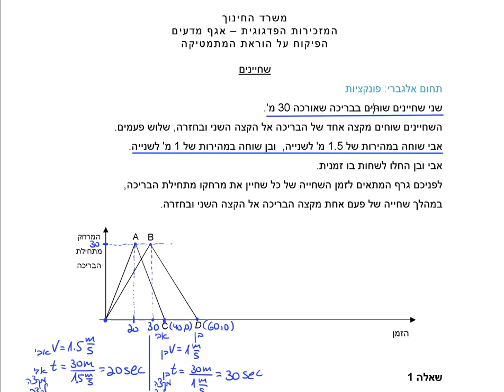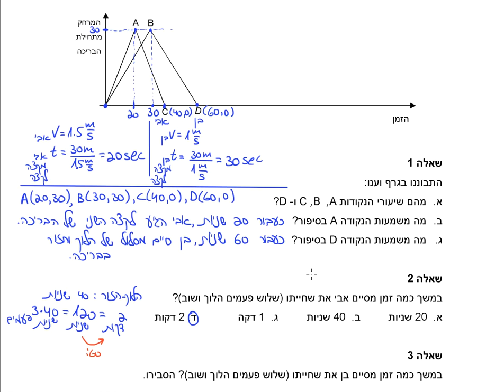מפמ"ר מתמטיקה | משימת אוריינות לתכנית המוארת לכיתה ט | פונקציות | שחיינים | תרגיל 2